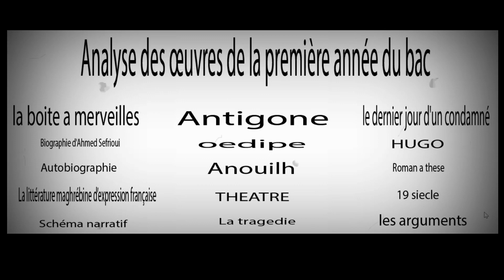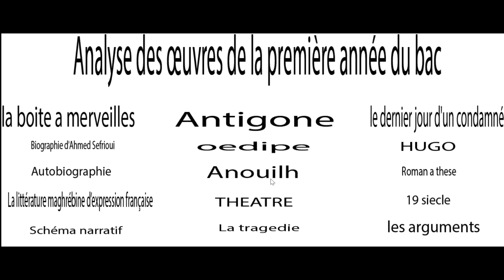شرح فرنسية أولى باك 6ème فأقل من 15 دقيقة بالدريجة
Résumé du programme français en mois de 15 min.
مقرر ديال السيزيام كامل مشروح فأقل من 15 دقيقة بالدريجة

الواتساب

وها كاع الروابط لي درنا طول العام فالمجموعة ديالنا، انا غدي نصيفط ليك كلشي ونتا تكلف صيفط للناس لي محتاجين الله يسهل علينا وعليك